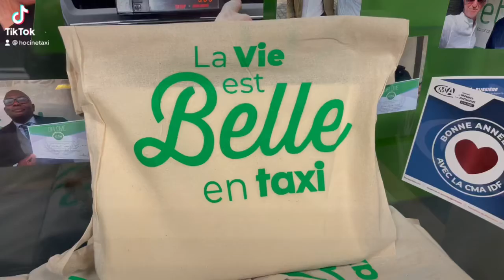Formation taxi. Ethy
Examen taxi